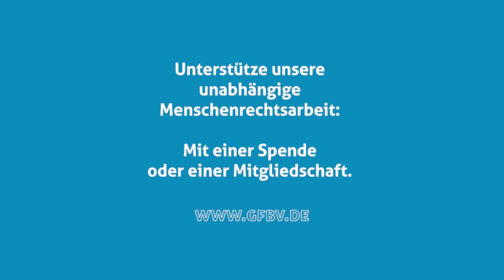Gedenkstein für Herero und Nama auf Shark Island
In !Nami≠nûs, früher Lüderitz, in Namibia, gedachten vergangenen Samstag (22. April) Nachfahren des Genozids durch das deutsche Kaiserreich an den Herero und Nama (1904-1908).

Wir durften bei der Gedenkveranstaltung dabei sein und den Gedenkstein finanzieren. Dieser steht jetzt auf sharkisland, dem Ort, an dem sich das gefürchtetste Konzentrationslager der damaligen deutschen Kolonie befand.